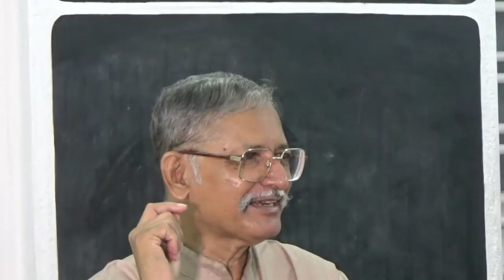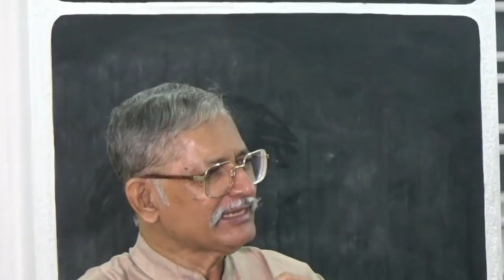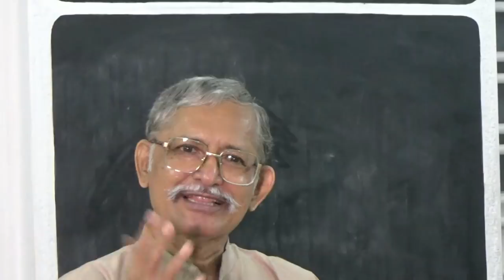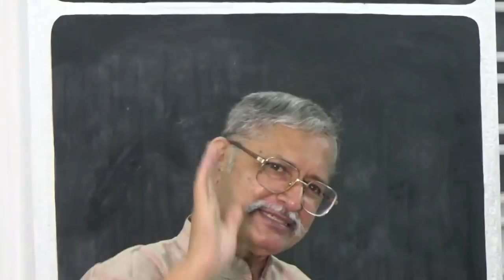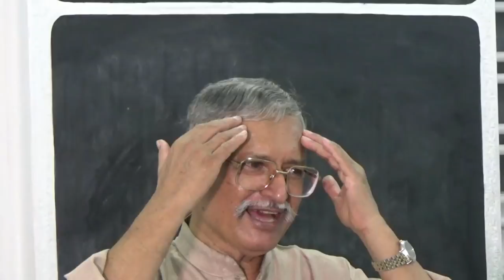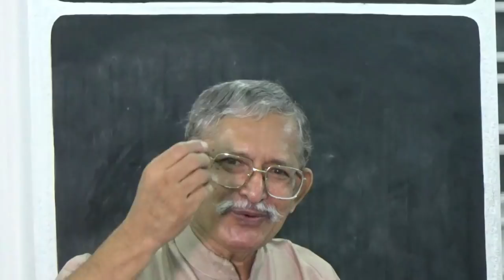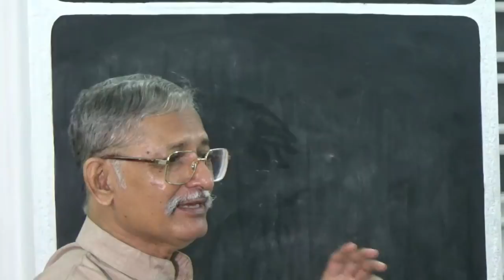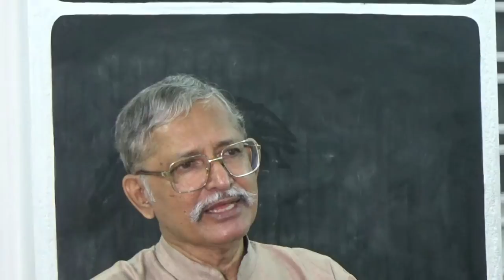Hindi Bible Study: Unfruitful Fig Tree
Best Hindi Sermon: Shastri Johnson C. Philip preached on the fig tree which Lord Jesus cursed as it had no fruit. He brings many heart-touching lessons from this story.